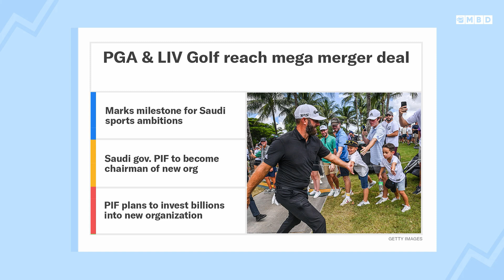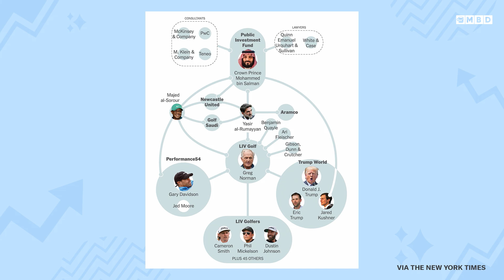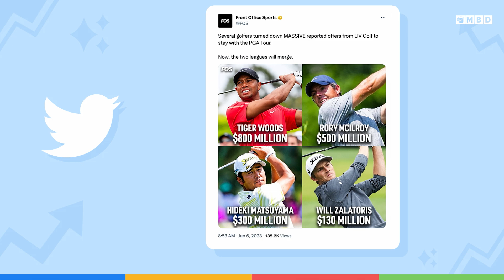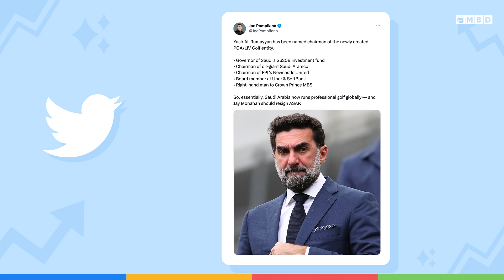How Saudi Arabia Took Over Golf In Shocking BILLION $$$ Deal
Neal and Toby discuss the stunning merger between LIV Golf and the PGA that has put Saudi Arabia in the drivers seat in one of the world's biggest sports.